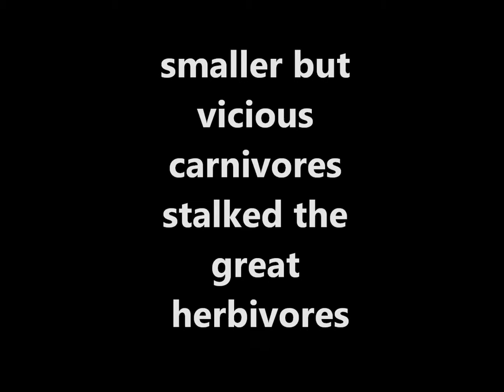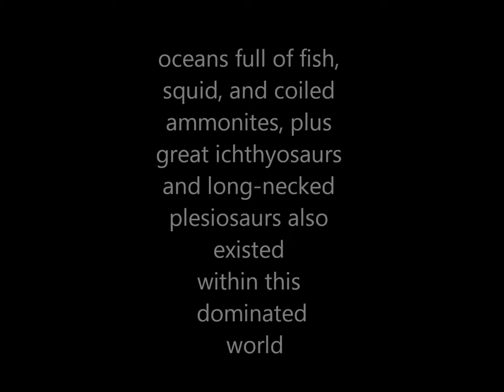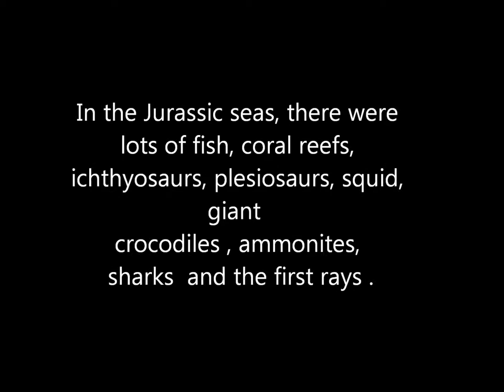Mesozoic - Jurassic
Video is meant to be played along with the song "Yamaha Motif6 - Excellent Up Beat Melody Techno Trance Dance" -- for a school project